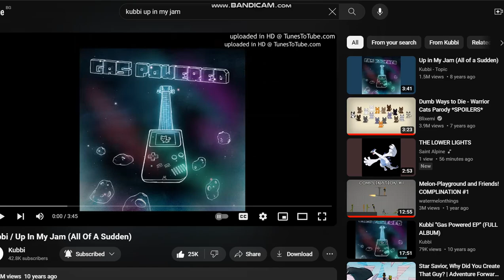Dumb Ways To Die: Character Future Edition - The Cast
Hopefully This Series Will Come Out On January 1, 2024